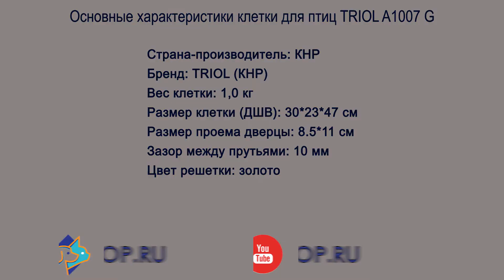Клетка Triol для птиц A1007 G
Клетка A1007 G – это просторная клетка, сделанная в форме домика, созданная специально для обитания маленьких птиц. Клетка имеет треугольную крышу с "карнизами" и два выступа с крышами по бокам.

Клетка A1007 G изготовлена из надежных и прочных материалов. Прутья решетки покрыты красивой позолоченной эмалью.

В комплектацию данной клетки входят две внешние кормушки-поилки, две пластиковые жердочки и круглые качели.

Клетка A1007 G имеет поддон из пластика, который легко выдвигается и обеспечивает быструю уборку в клетке.

Сверху у клетки небольшая ручка для переноски.

Размер клетки A1007 G: 30*23*47 см.

Расстояние между прутьями: 1 см.

Вес: 1 кг.

Производство: Triol, Китай.